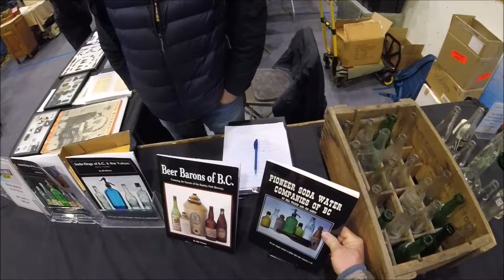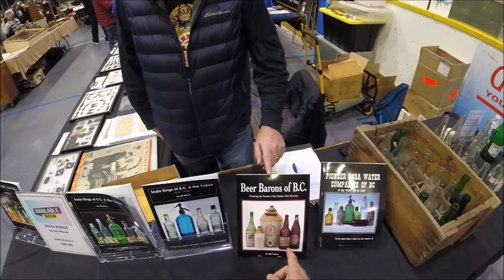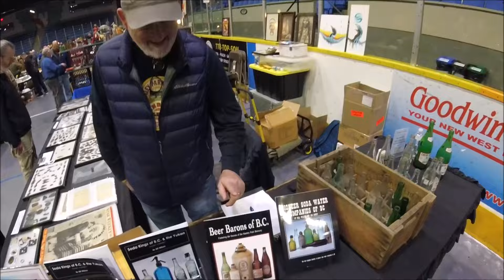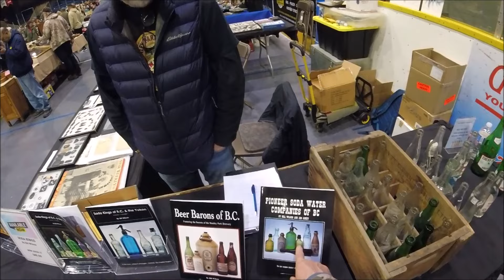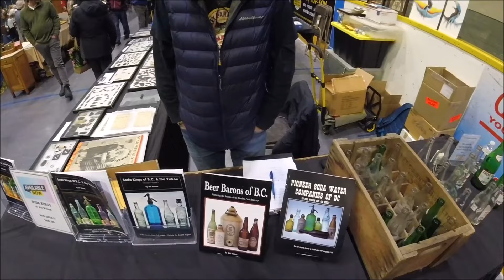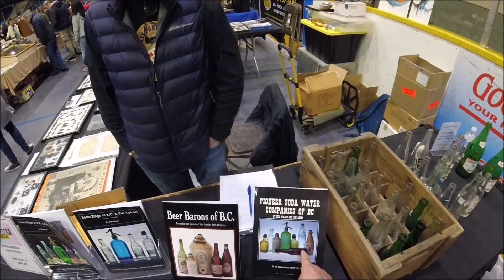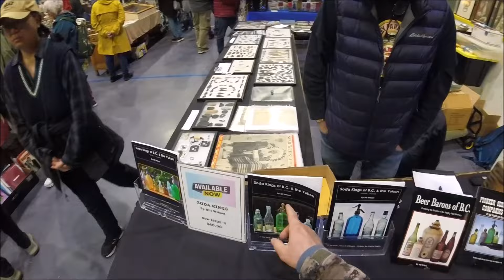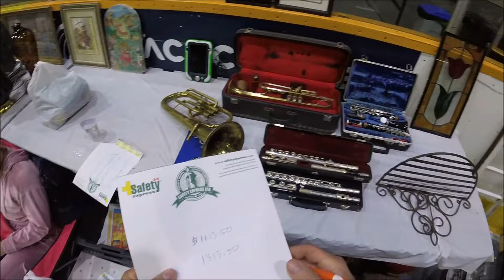Antique Show Sales & Interview With Bill Wilson Soda Pop Book Author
Antique Show Sales & Interview With Bill Wilson Soda Pop Book Author, Last day of my Antique Show + Full sales Totals & Some table views of cool Antiques + Special Guest & Long Time Friend Bill Wilson The Author of 5 B.C. Canadian books on Early Pioneer Soda Pop + Beer Company's that Brewed Beer + Ginger Beer & Soda Pop throughout BC, Thanks For Watching

Phil Macska
10348 King George Blvd.

24K Disposal & Salvage Ltd.